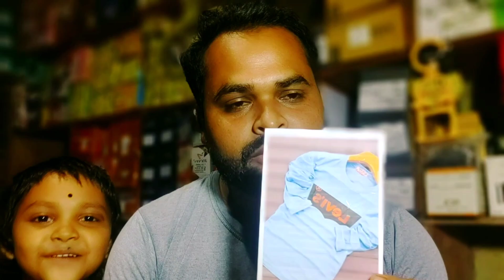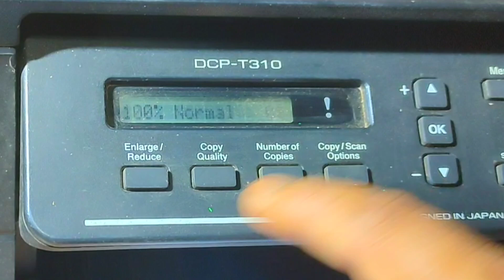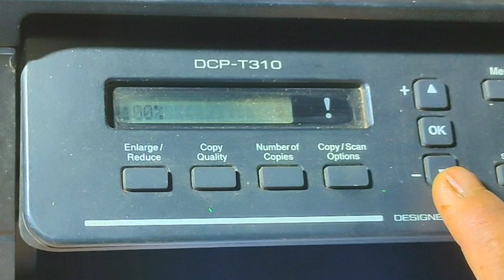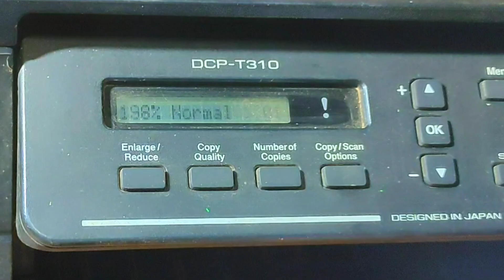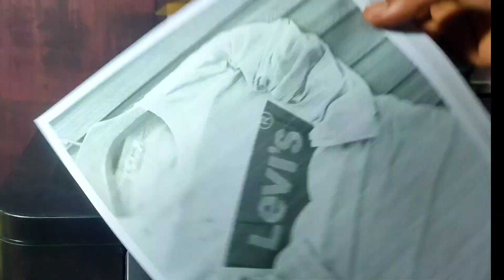👉4×6 Photo ko A4 me Kaise Convert kare | No Edit No Pc Only Printer Se.✔️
👉Chota Photo ko A4 me Kaise Convert kare | No Edit No Pc Only Printer Se.✔️